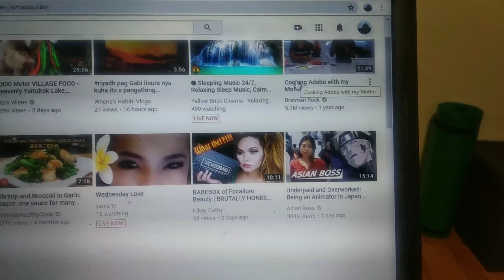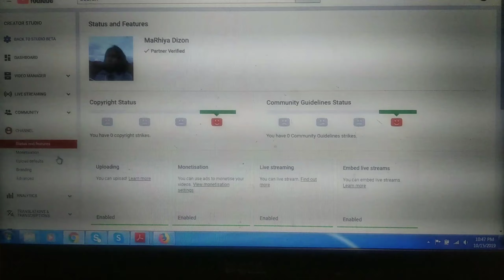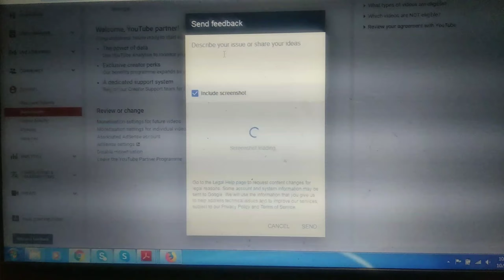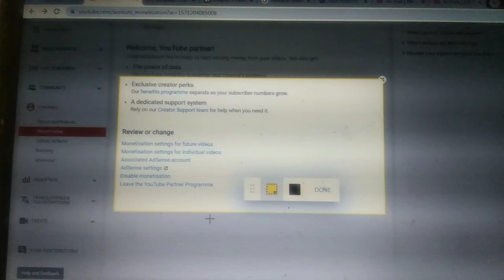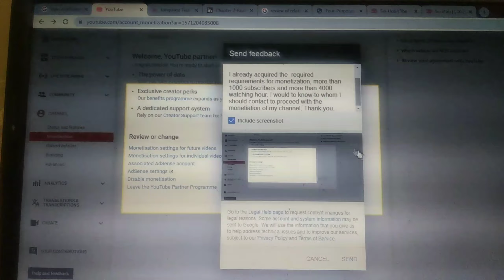PAANO AKO NA-MONETISE AFTER 2 DAYS? REVIEW, SPEED UP PROCESS, AND EXPERIENCE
How I got monetized after two days?

In this video, I am going to share the process I had and experience on how I got monetised after 2 day.

Editor: Kinemaster and Windows Movie Maker

CAMERA: Xiaomi 5plus and Panasonic LUMIX